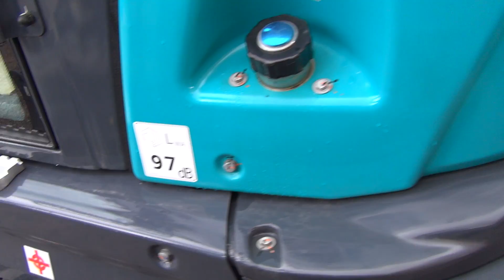Sunward SWE60UF Mini Excavator (2022) Exterior and Interior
2022 Sunward SWE60UF Mini Excavator seen from outside and inside. Bucket capacity 0.18 m³. Weight 5,700 kg. Total length 5,500 mm. Total height 2,550 mm. Total width 1,980 mm. Engine is Kubota V2607, 2.615 l, 36.5 kW at 2,000 rpm. Max digging height 5,610 mm. Max height of offloading 3,950 mm. Max digging depth 3,710 mm. Paddle width 390 mm. Paddle length 1,960 mm. Length to the center of the rolls 1,965 mm. Speed 4.1 fast, 2.4 slow. Fuel tank 70 l.

The machine was shown at ATEST EXPO 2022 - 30 March, 2 April, 2022, Sofia, Bulgaria.